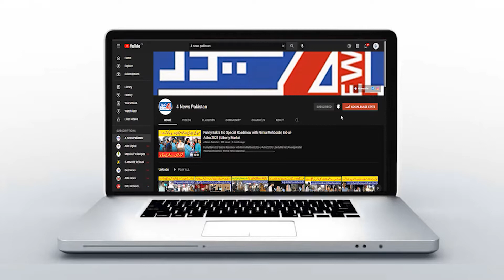LIVE | PML-N Jalsa | Haji Baghi Jan Khan Complete Speech in Lahore Jalsa | PMLN Pathan Workers